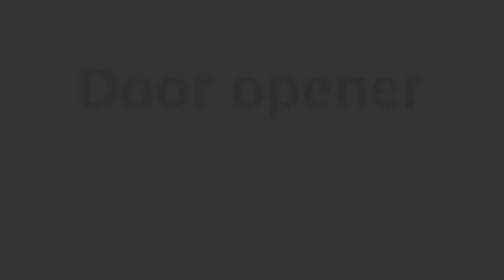Door Opener and Stopper for Adi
Fix Partner, Adi is in a wheelchair and finds it difficult to open and close doors. Fixperts at HIT, Holon Institute of Technology, design, prototype and make a device which helps Adi go through doors independently and with ease.

Fixperts: Michal Leschinsky and Shani Lavie
Fix Partner: Adi Fink
Master Fixperts: Prof. Gad Charny and Dana Yichye Shwachman
Education Institute: HIT Holon Institute of Technology
Country: Israel